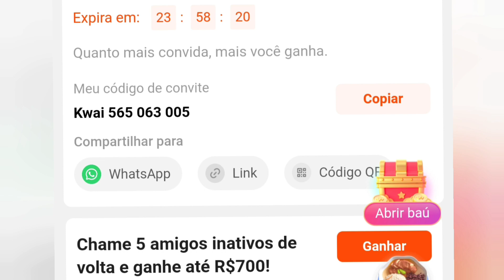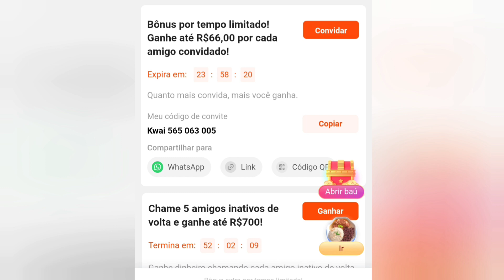ajude o canal de graça! 😎(usa o meu link nos comentários)